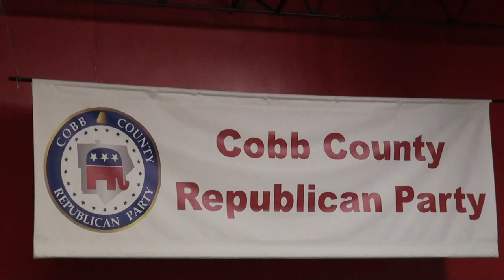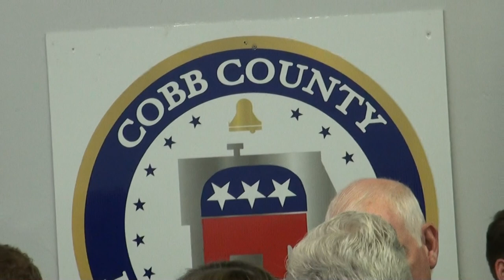Georgia GOP Chairman Candidate Forum with Scott Slade at Cobb County GOP 05/06/17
Join the Cobb County Republican Party as we host a Forum for the Candidates running for Chairman of the Georgia Republican Party.

All four candidates, Michael McNeely, John Watson, Michael Welsh, and Alex Johnson have confirmed their attendance and the forum will be moderated by Scott Slade, host of Atlanta's Morning News on WSB radio.

* Doors open at 8:00AM
* Program begins at 8:30AM

Breakfast will be provided for those who make a minimum $8.00 donation in advance or a minimum $10.00 donation at the door.
A very limited number of Breakfast Sponsorships will be available for $100.

1. Two Breakfast Tickets
2. Reserved Seating.
3. Special Recognition.

Due to space constraints, there will be a limited number of tickets, so get yours fast!

Donations to the Cobb County Republican Party are not tax deductible for federal or state income tax purposes.

Michael McNeely
Anthony-Scott Hobbs
Frank Molesky
Tim Adderholt